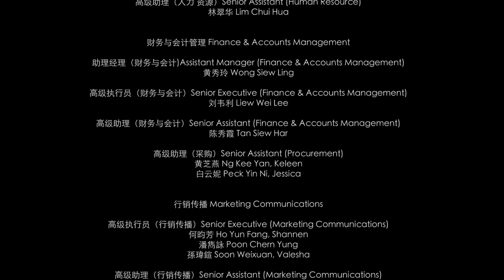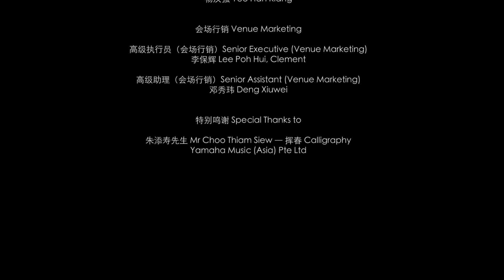Rhapsodies of Spring 2019 《春花齐放 2019》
Watch the full digital concert of our annual branded spring festive series, Rhapsodies of Spring! The 2019 edition features renowned vocalist Fang Qiong as well as various Chinese classics with pop twists by SCO musicians.

Conductor: Tsung Yeh
Vocalist: Fang Qiong
Suona: Chang Le, Meng Jie
Erhu: Ling Hock Siang, Tan Man Man
Pipa: Yu Jia
Percussion: Xu Fan, Ngoh Kheng Seng

敬请观看新加坡华乐团招牌迎春音乐会《春花齐放》！2019年版由中国知名歌唱家方琼呈献多首家喻户晓的新年歌曲，也由新加坡华乐团演奏家演绎以崭新风格的经典乐曲。

指挥： 葉聰
演唱： 方琼
唢呐：常乐、孟杰
二胡：林傅强、谭曼曼
琵琶：俞嘉
打击乐：徐帆、伍庆成